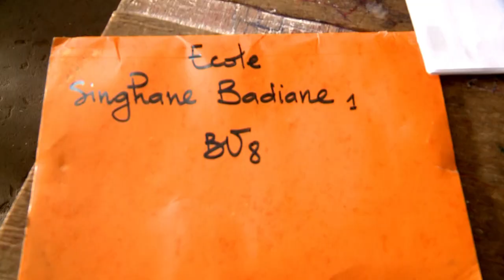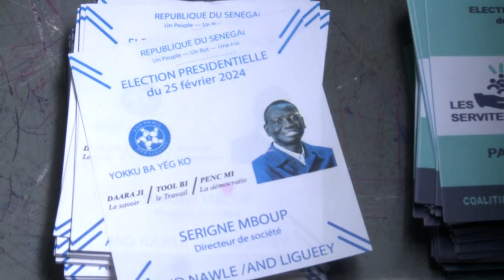Reaction de Mimi Touré au sortir de son bureau de vote!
leraltv kebetu senegal L'ancienne premier ministre Mimi Touré a voté à Kaolack ce matin vers 12h.
Cet acte est un droit, que nous nous sommes toujours battu pour l'avoir. Ce  24 Mars marque à jamais un tournant décisif dans l'histoire de notre pays. Ce sont les mots de la responsable membre de la coalition Diomaye président.
La candidate recalée invitent aux sénégalais d'aller s'acquitter de leur devoir ne ce reste que pour la mémoire des morts lors des dernier manifestations liés au report de l'élection